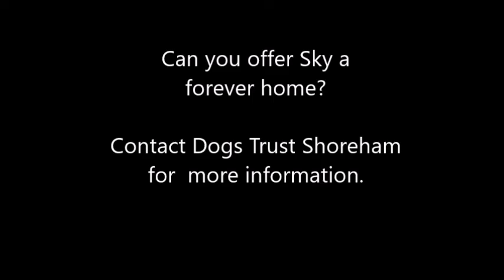Dogs Trust Shoreham - Sky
Likes

Sky is a very sweet-natured Staffordshire-Bull-Terrier who can be timid at times. Perhaps not having received the best start in life, Sky takes her time getting used to new people. Once she knows you, she will begin to come out of her shell and enjoying being by your side. She particularly enjoys playing with tennis balls, chewing on a tasty dentastik and splashing about in puddles.

Sky would like to live in an adult only home with no visiting children and would like to be the only pet. Sky loves to roll about in the grass and would like her own garden at home; she also enjoys being out walking and exploring in quiet areas. Sky is very fond of travelling in the car so this would be a useful advantage to take her to more remote locations. Initially, while she settles into her home, new owners should build up leaving times gradually.

Ultimately, Sky is seeking patient owners who understand of her needs. She is a very endearing lady who will show her true, sweet character once she has built up a bond and show her affection in her own unique way.

1170212